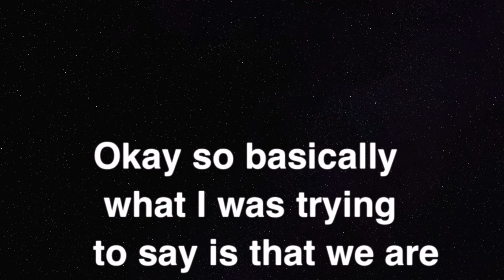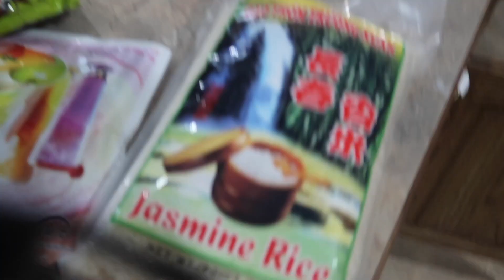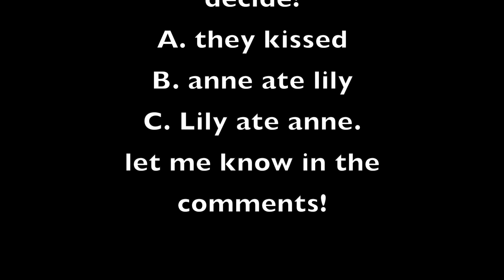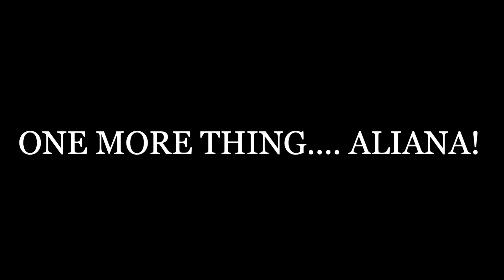korean super spicy noodle MUKBANG